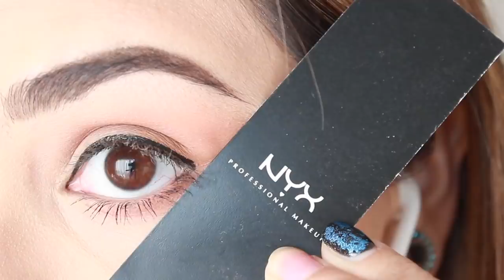COMO DELINEAR LOS OJOS FACIL♥ Perfect CAT EYE para principiantes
Instagram ♥ @Consudelafuente